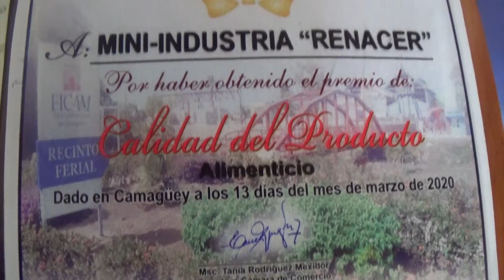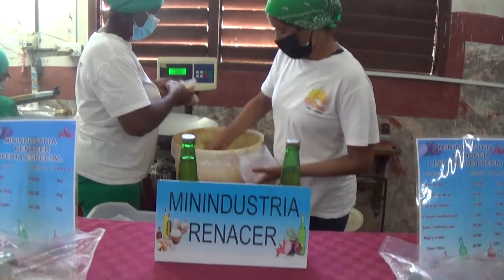¿Por qué la miniindustra El Renacer es referencia nacional?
Por la producción de dos toneladas diarias de alimentos, su higiene, calidad y organización, la minindustria agramontina Renacer mantuvo su condición de Referencia Nacional.

Al respecto conversa con el periodista Luis Naranjo:
- Francisco Columbié..Director Nacional ESAZUCAR